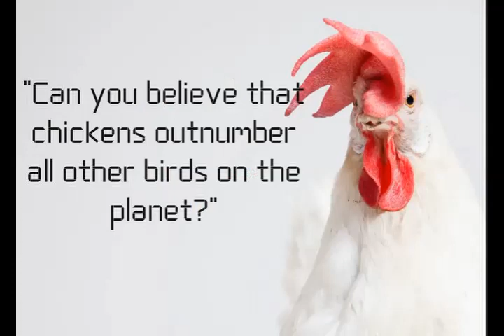Trail Cam Chicken Coop February 1, 2023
Another day in the coop life of the chickens.

Trail Cam: Wildgame innovations trail camera

Check out our Amazon Wish List to get the Chickens a gift

View our Amazon Wish List

We are looking to add a few more hens to our flock. Let me know what you have, Thanks